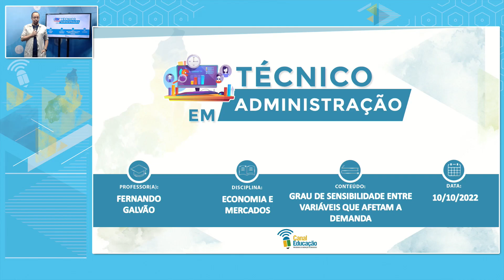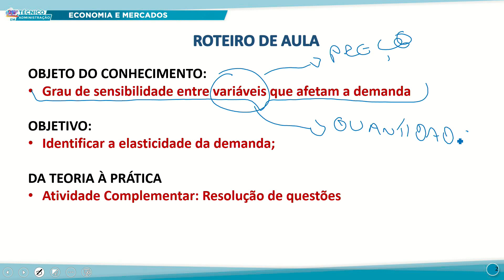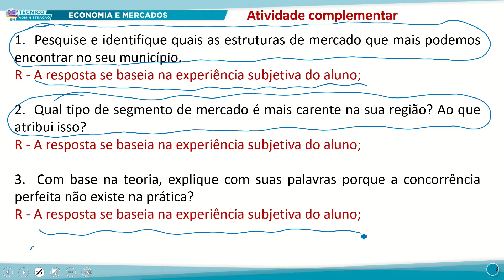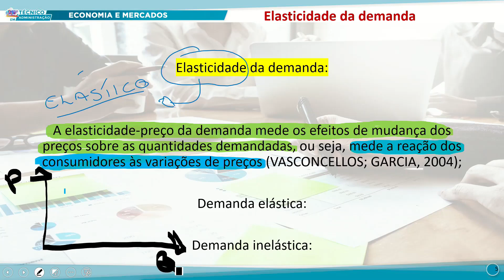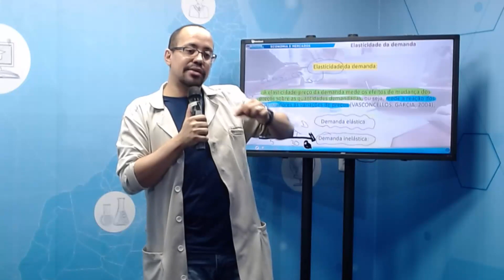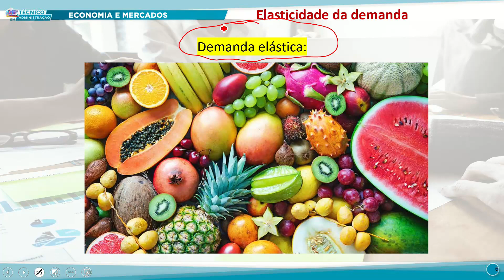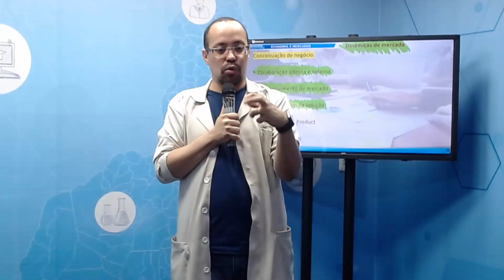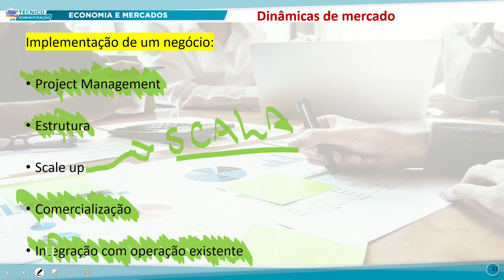TÉC ADM MANHÃ ECONOMIA E MERCADOS 10 10 2022 GRAU DE SENSIBILIDADE ENTRE VARIÁVEIS QUE AFETAM